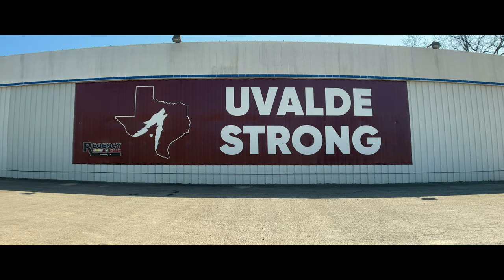Motivational Monday | Marc Diaz Family Tree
"We would call it, the Diaz tree!" 🌳

A family tree is more than just branches and leaves, it's the roots that ground us, and the branches that reach towards the future. In this video, Marc Diaz recalls his favorite tree, reflecting on the history of this family owned land, and how he plans to "fix it up" to help encapsulate those cherished memories he made while growing up on the same land he's now built a home on.

Are you ready to plant your family roots? Reach out to our team today! ⬇️